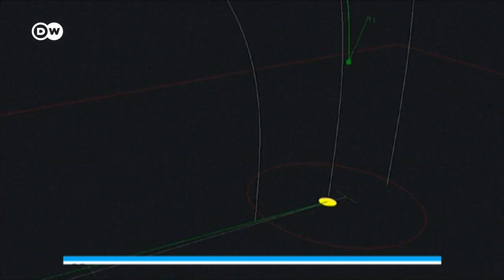North, South Korea test missiles amid rising tensions | DW News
North Korea on Wednesday fired two ballistic missiles into the sea, according to the South Korean military.

Hours later, South Korea said President Moon Jae-in observed Seoul's first underwater-launched missile test on Wednesday afternoon.

The South's missile, fired from a 3,000-ton-class submarine, flew a previously set distance before hitting a designated target, the presidential Blue House said.

Possessing a submarine-launched ballistic missile was "expected to play a major role in self-reliant national defense and the establishment of peace on the Korean Peninsula going forward," the Blue House said.

The tests came as China's foreign minister visited Seoul for talks about Pyongyang's recent testing of new long-range cruise missiles.

The two "unidentified ballistic missiles" were launched from a site in central North Korea, toward the waters of the Korean Peninsula's east coast on Wednesday afternoon, South Korea's Joint Chiefs of Staff said in a statement.

If Wednesday's test were confirmed as a ballistic missile, it would be Pyongyang's first since March this year and a further violation of UN sanctions.